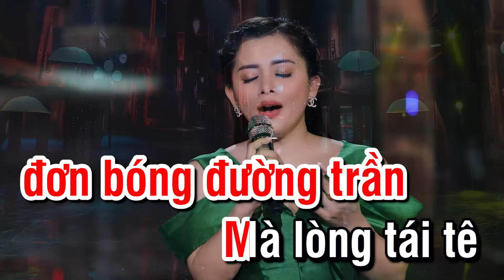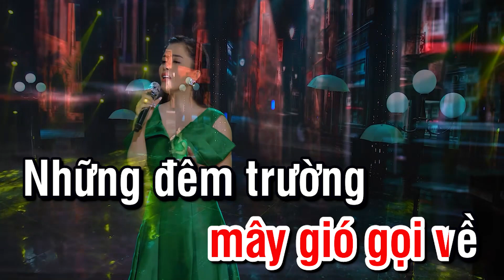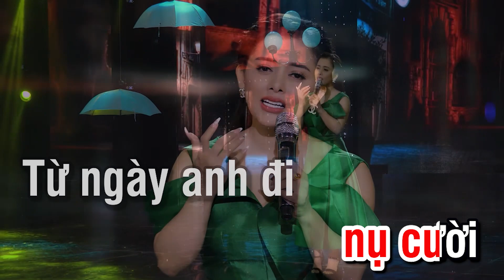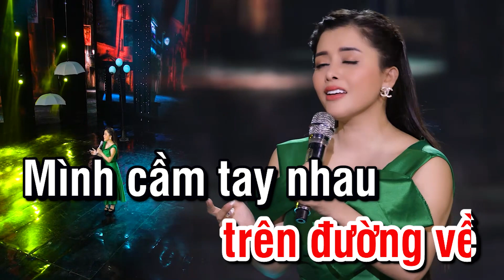Đêm Buồn Phố Thị - Karaoke Tone Nữ Beat Chuẩn | HỒNG QUYÊN BOLERO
Chào mừng các bạn đến với kênh âm nhạc NGHIỆN BOLERO. Đây là kênh Youtube tổng hợp tất cả các ca khúc Nhạc Trữ Tình, Nhạc Bolero HAY NHẤT VÀ MỚI NHẤT của ca sĩ Hồng Quyên.
► Powered by .
Vui lòng không đăng tải dưới bất kỳ hình thức nào!